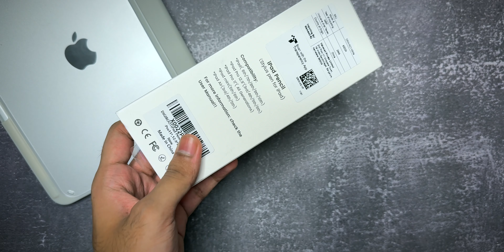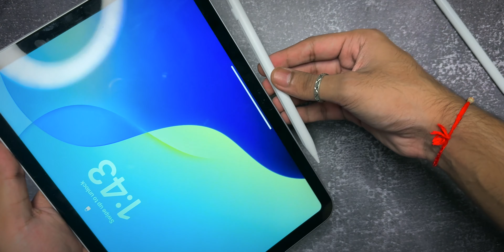Best Apple Pencil Alternatives for iPad 10th Gen & 9th Gen | Digiroot iPad Pencil Review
📝 TOPICS COVERED:
1. Best Apple Pencil Alternatives for iPad 10th Generation 2024 in Hindi
2. Best Apple Pencil Alternatives for iPad 9th Gen
3. Best Apple Pencil Alternative for for Note Taking on Amazon India 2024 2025
4- Digiroot iPad Pencil Review Hindi
5- Portronics Glide Stylus Pencil Review
6- Best Pencil for iPad

Chapters:
00:00 Intro
00:17 Unboxing
01:04 Box Contents
01:46 Physical Overview
02:02 Digiroot Vs Portronics
03:04 Magnetically attachment
04:24 Note Taking & Features
05:29 Tip Replacement